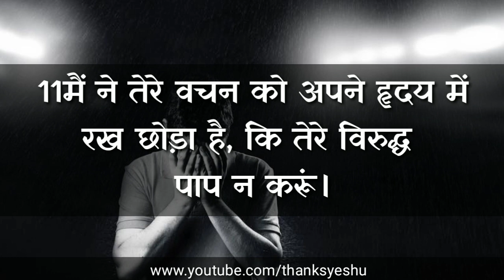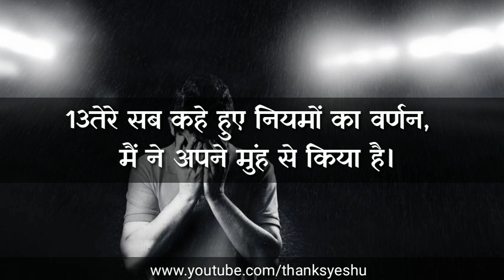3 बाते जीवन याद रखना हर काम सफल होगा 3 things to remember every life will be successful in Hindi